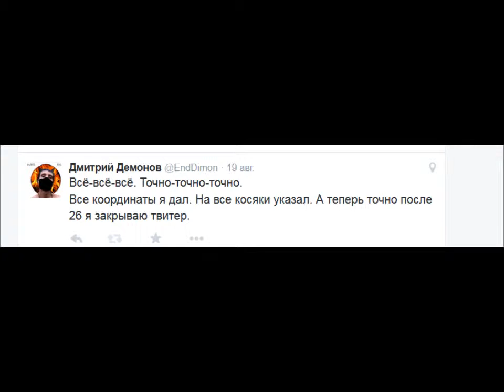Всё-всё-всё. Точно-точно-точно. 666